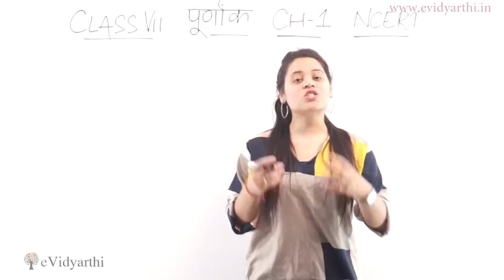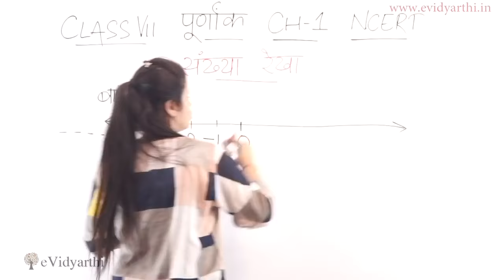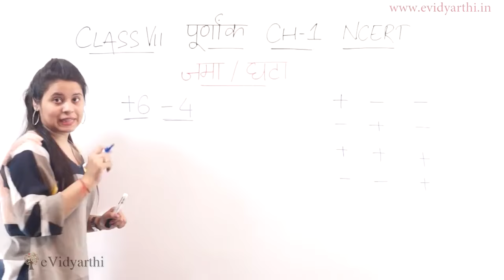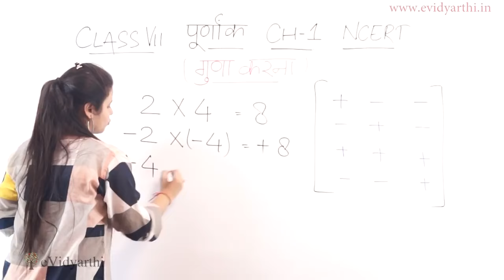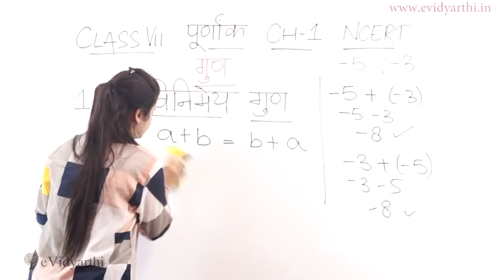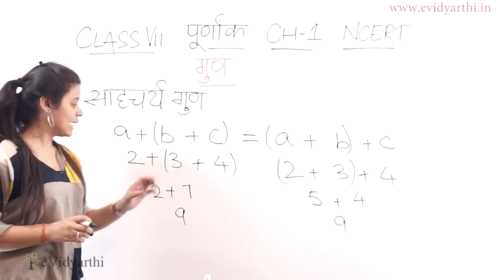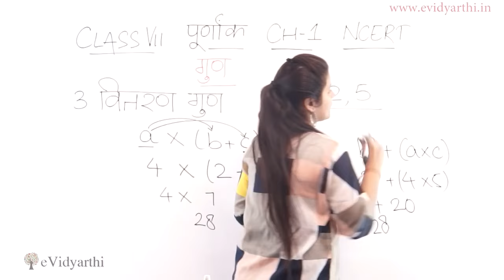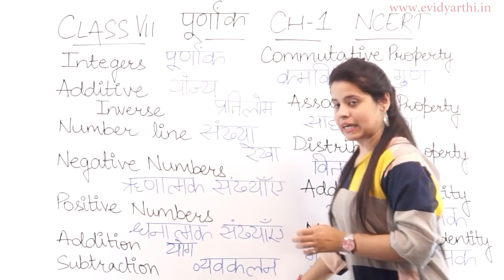पूर्णांक - Integers - सार - Chapter 1- Hindi गणित, Maths Class 7th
✔️ Class: 7th
✔️ Subject: Maths
✔️ Chapter: Integer
✔️ Topic Name: पूर्णांक

0:00 Integer/पूर्णांक